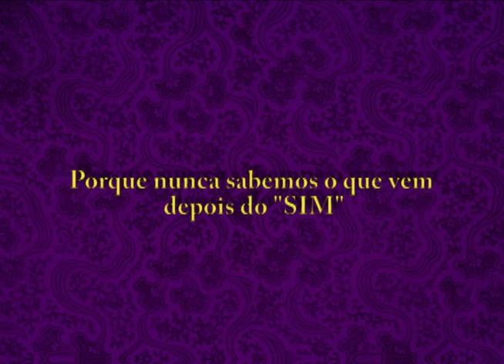O Clã das divorciadas - em cartaz no Teatro Gazeta, São Paulo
Início da próxima temporada: 07/01/2011

O Clã das Divorciadas é a versão brasileira de Le Clan des Divorcées, comédia francesa contemporânea escrita pelo dramaturgo Alil Vardar. O espetáculo conta a história de três mulheres que após se divorciarem, e mesmo com as diferenças entre si, passam a dividir um apartamento em São Paulo. Com a nova condição se junta...m e acabam compartilhando experiências inusitadas. Colocam anúncios na página de classificados de vários jornais em busca de umnovo parceiro, mas só surgem pretendentes fora do perfil desejado, criando situações muito engraçadas.

TEATRO GAZETA
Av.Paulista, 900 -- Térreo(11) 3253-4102